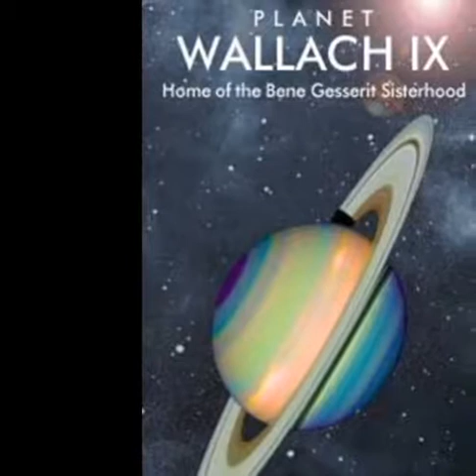De qué va el libro Mentats de Dune segundo de tres de grandes escuelas Dune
De qué va el libro Mentats de Dune segundo de tres de la saga Grandes Escuelas de Dune...Saga Dune.